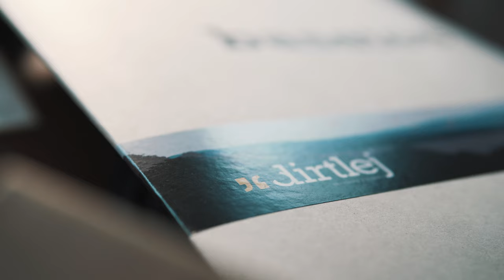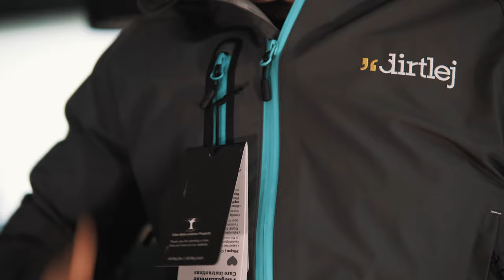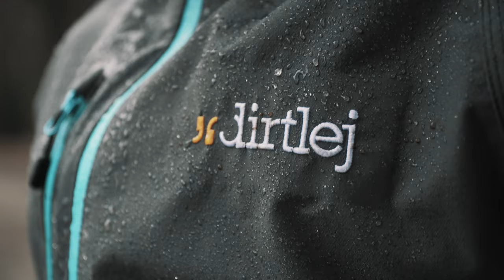Der neue Dirtlej SFD 2023 - Matsch & Regenanzug zum MTB fahren im Test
Ich Teste den neuen Dirtlej Matsch & Regenanzug zum Mountainbike fahren der SFD Dirtsuit ist 2023 neu Raus gekommen und ich durfte ihn ausprobieren.

►►►  MTB Ausrüstung